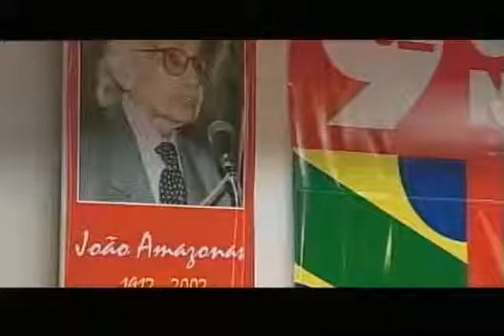Programa Nacional do PCdoB/ 2003